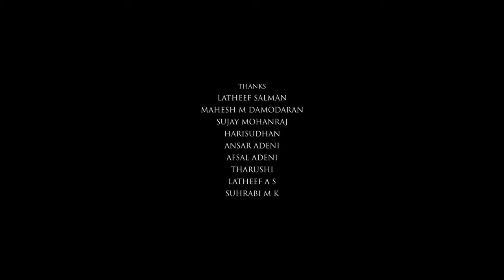Marakkar Full Movie In Hindi Dubbed HD Facts | Mohan Lal, Keerthy Suresh, Arjun Sarja, Suniel Shetty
Watch the full video to get interesting facts, Ott & Satellite Details, Preproduction-Postproduction & Filming Details, Budget & Worldwide Lifetime Box-Office Collection Details, deep story Analysis & Explanation with detailed technical review of the Indian Malayalam-language epic period war drama film Marakkar Lion of the Arabian Sea.

written and directed by Midhun Manuel Thomas

Cast
Mohanlal as Kunjali Marakkar IV
Pranav Mohanlal as Mammali / Young Kunjali Marakkar IV
Arjun Sarja as Anandan Mangattachan
Suniel Shetty as Chandroth Panicker
Prabhu as Thangudu
Manju Warrier as Subaida
Keerthy Suresh as Aarcha
Nedumudi Venu as Samoothiri
Siddique as Pattu Marakkar
Mukesh as Dharmoth Panicker
Ashok Selvan as Achuthan Mangattachan
Jay J. Jakkrit as Chiang Juvan / Chinnali
Kalyani Priyadarshan as Aisha
Fazil as Kutti Ali Marakkar
Suhasini Maniratnam as Khadeejumma
Hareesh Peradi as Mangattachan
Innocent as Namath Kurup
K. B. Ganesh Kumar as Verkottu Panicker
Baburaj as Puthumana Panicker
Mamukkoya as Aboobakkar Haji
Nandhu as Kuthiravattath Nair
Santhosh Keezhattoor as Kokkattu Panicker
Suresh Krishna as Moidu
Manikuttan as Mayinkutty
G. Suresh Kumar as Kochi Raja
Srikant Murali as Kochi Raja's Advisor
Krishna Prasad as Translator
Arjun Nandhakumar as Nambyathiri
Parvathi T. as Samoothiri's Sister
Komal Sharma as Anandan's Wife
Toby Sauberback as Viceroy Fransisco Da Gama
Max Cavenham as André Furtado de Mendonça
Paul Huntley-Thomas as Alphonso De Noronha
Veena Nandakumar
Bineesh Kodiyeri as Thangudu's Assistant
Shiyas Kareem as Marakkar's Assistant
Kozhikode Narayanan Nair as Aboobakkar Haji
Antony Perumbavoor as Street Vendor
Arun Kurian as Young Anandhan
Jitin Puthenchery as Young Achuthan
Vikraman Nair as Rajaguru